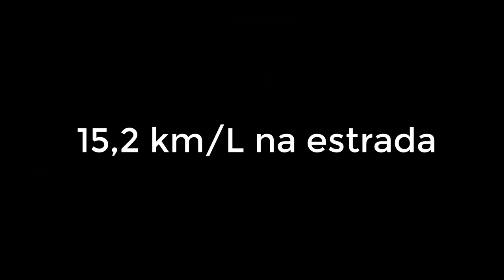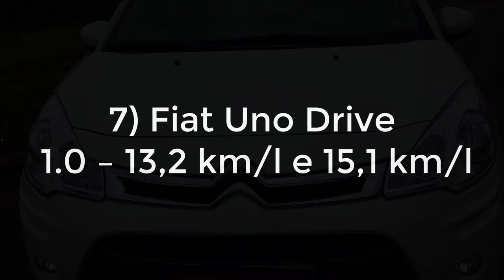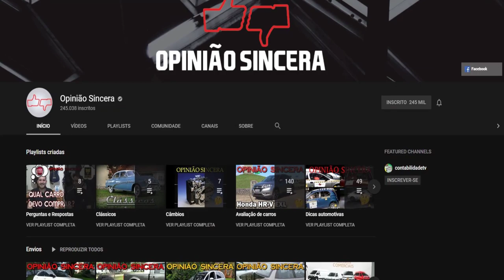OS 10 CARROS MAIS ECONÔMICOS DO BRASIL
Chevrolet Onix, fiat mobi, UP! tsi, conheça a lista completa dos carros que mais economizam combústivel em 2019